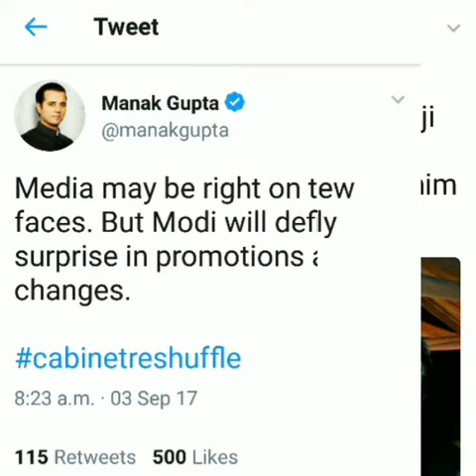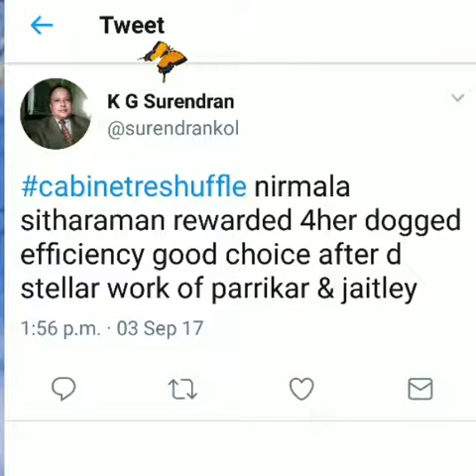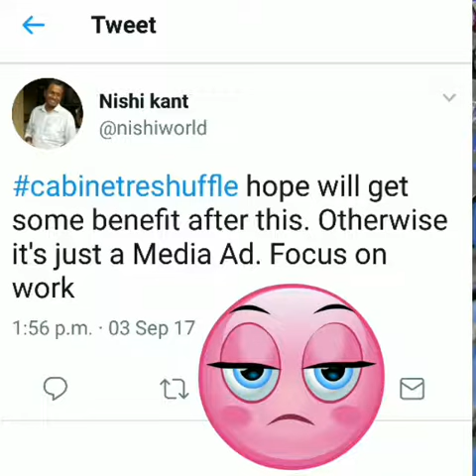Cabinet reshuffle see how Twitter users reacts